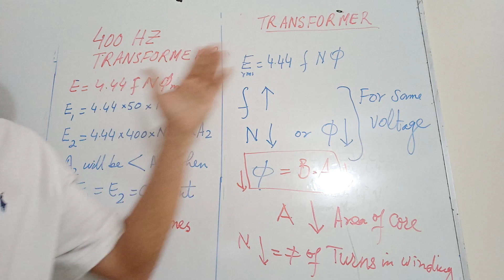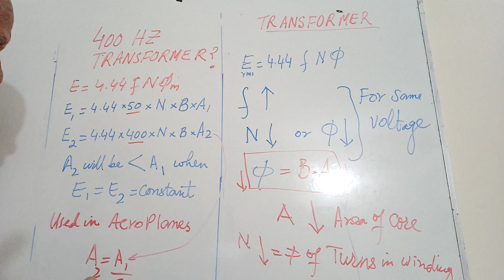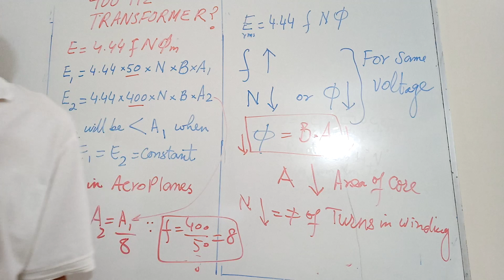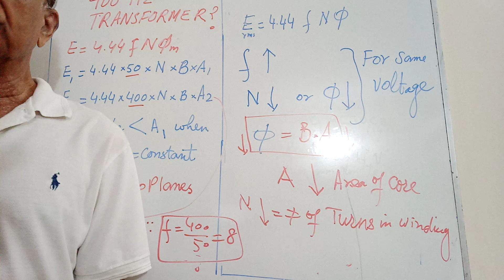REDUCES SIZE AND WEIGHT OF TRANSFORMER USING HIGH FREQUENCY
Prof ABRAR explains effect of frequency on Transformers , saving in copper , saving in iron cire weight , reduction in cost ,,